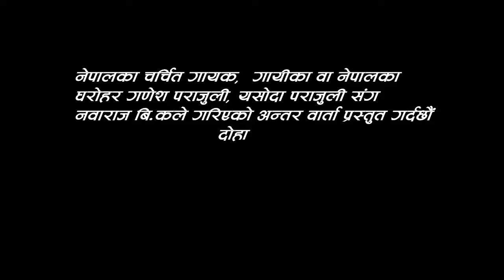Interview with Ganesh Parajuli and Yashoda Parajuli | Famous Nepali Singer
Interview with Ganesh Parajuli and Yashoda Parajuli